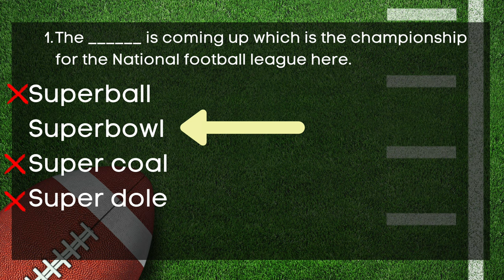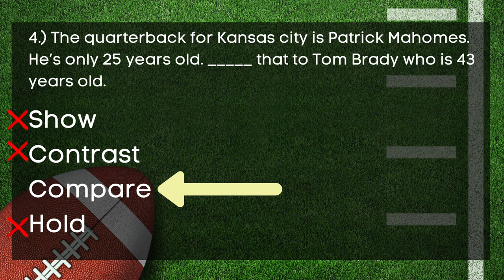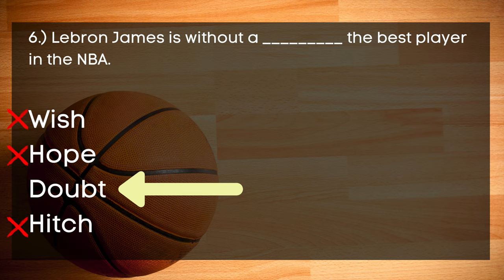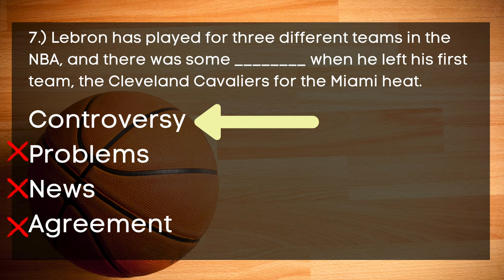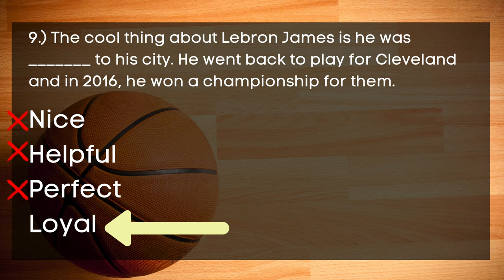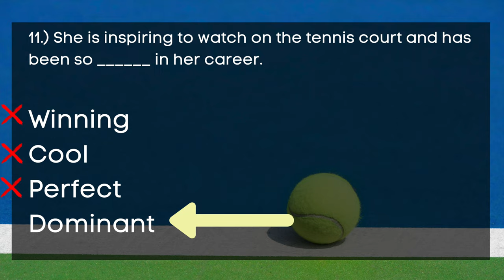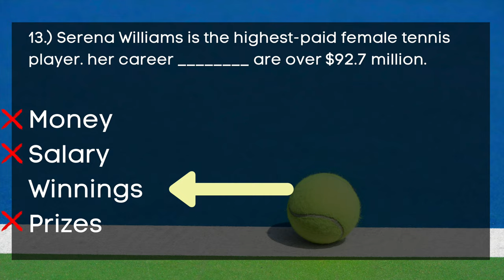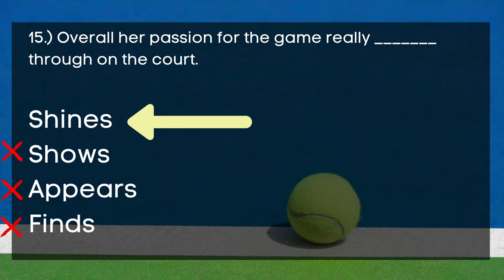American Accent listening quiz | English Listening Quiz #1 American Athletes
Quiz your English listening skills when it comes to the American accent. In today’s English lesson, I will discuss some interesting facts on my favorite American Athletes, Tom Brady, Patrick Mahomes, Lebron James, and, Serena Williams. You will also learn natural English phrases and words by watching today’s lesson. Watch today's lesson to improve your listening skills while speaking to native English speakers.

Use your listening skills to fill in the blank for 15 multiple-choice questions. Follow along with me to improve your English listening skills and practice working with the American accent. Don’t forget to download the free PDF to follow along with today’s questions and read the English transcript for each of the three stories.

Comment how you did on today’s quiz. Let me know what questions and phrases were useful.

I have made a very detailed guide for you to study this quiz and the English vocabulary featured in the lesson.

Support me and practice your English listening skills with a free audiobook using the

Practice speaking in conversation with me and learn some great new natural English phrases

Listen to my English Vocabulary Help Podcast on Apple, Spotify, or google

Learn about different English conversation topics each week, and learn many new natural English phrases. Study the American accent, vocabulary, idioms, and phrasal verbs with Kayla. English with Kayla will help you expand your English vocabulary and feel confident to speak in English conversation. I teach English that you will find native English speakers using in their daily vocabulary, not English from a textbook.